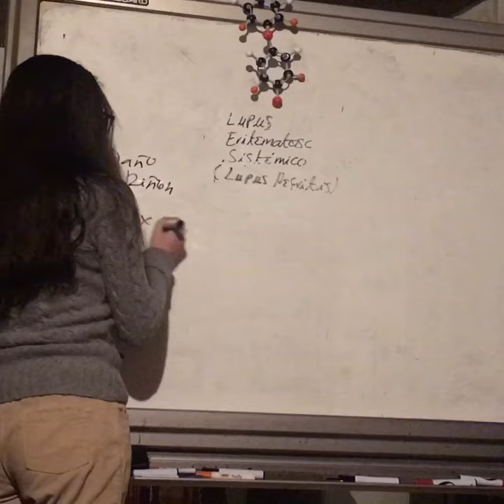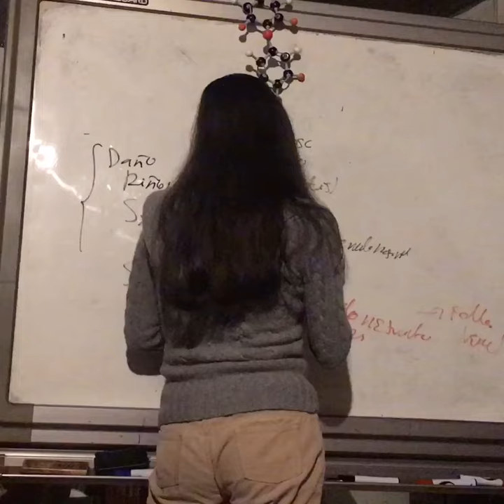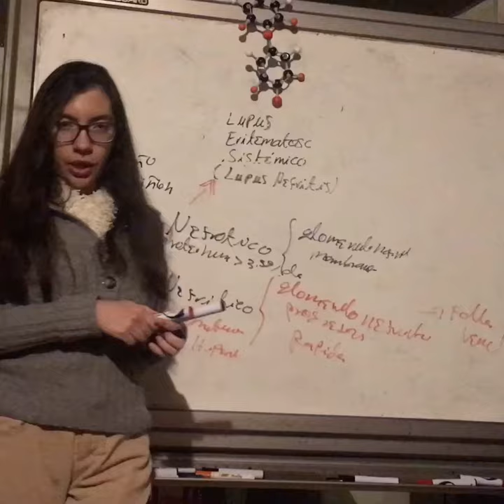Lupus Nefritis. Lupus Eritematoso Sistémico. Reumatología